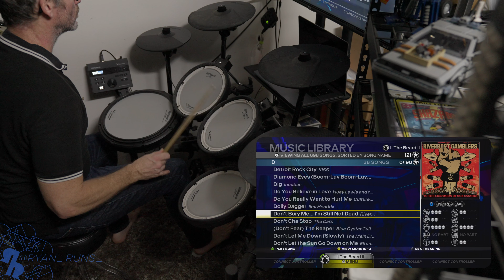Daily Drum #439 - Don't Cha Stop - The Cars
I will, in fact, not stop The Cars, there's at least 6 songs left in this album I downloaded